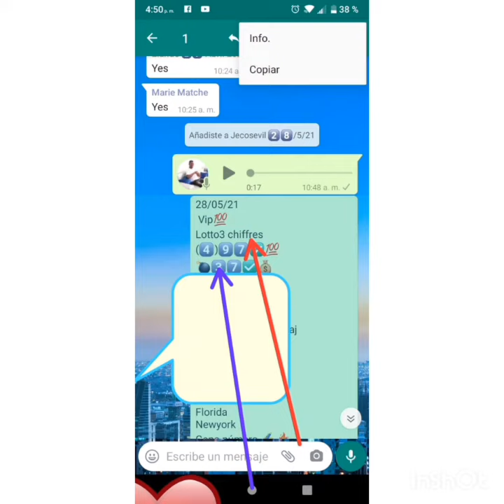bingazo 9️⃣7️⃣ vip florida 3️⃣7️⃣vip FloRida 9️⃣7️⃣real 28/5/2021💯💥💣💰🎂🤝👍💪🙏✊👏🥰🚴🚴